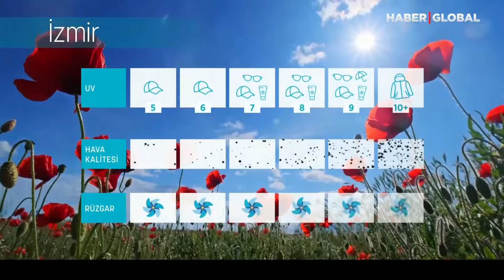İzmir'de Hava 33 Derece | Karpen & Karalüminyum ile Mevsim Havası